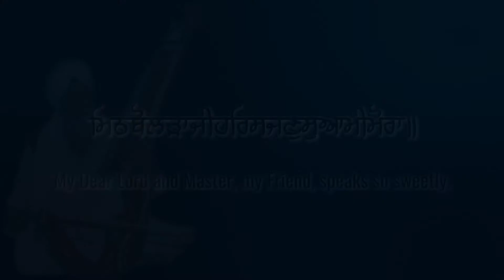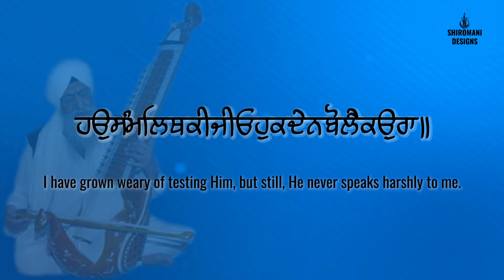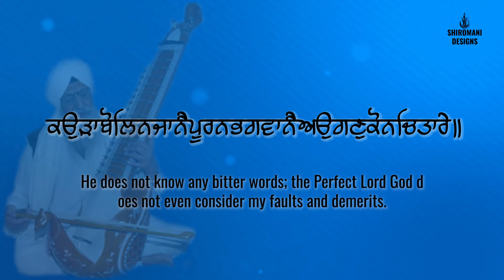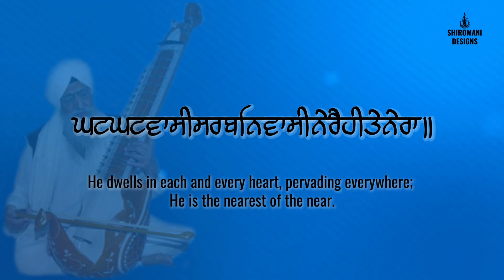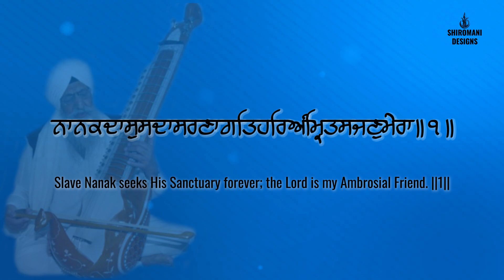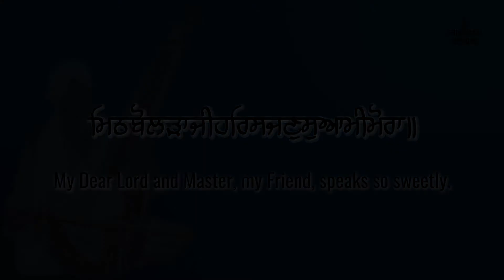Mith Bolra Ji Har Sajan Swami Mora || Ragi Bhai Avtar Singh || Raag Bihagra